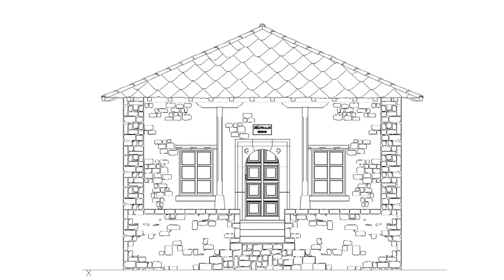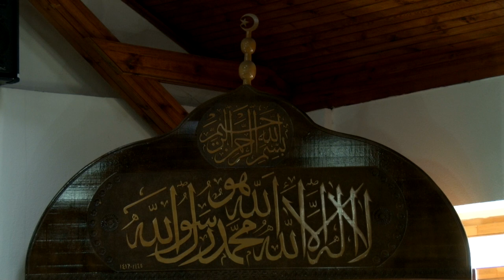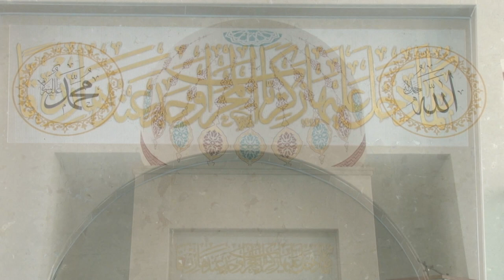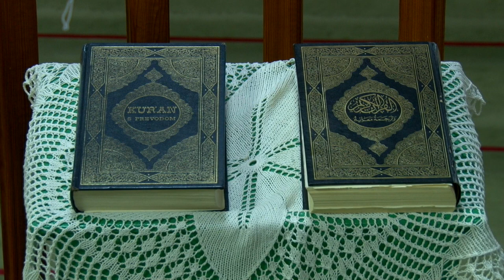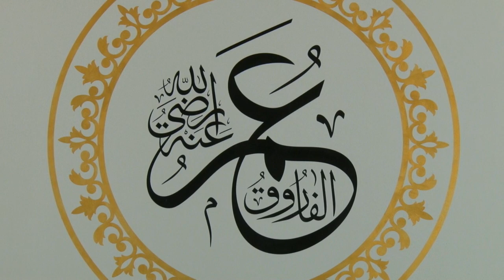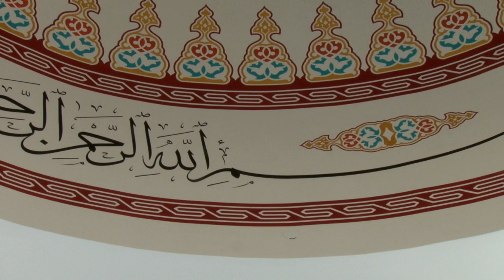Dzamija u Gornjem Zaliku - Ramazanski program Medžlisa IZ-e Mostar 1443. / 2022.